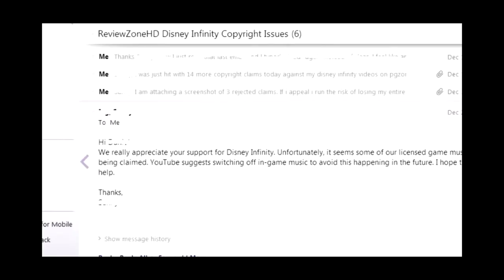[HD] Disney Infinity Custom Toy Box # 30 + Channel Status Update - MertaCeyon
If you would like to learn more about the situation with Youtube and both my channels check out this video -
You can find me on the new channel MaterCarClub, A.K.A. Disney Cars Toy Club, which is
located here

Custom toy box # 30 + What is going on with the channel and why there hasn't been more videos lately. For all of my Disney Infinity coverage and walkthrough you can visit this playlist -